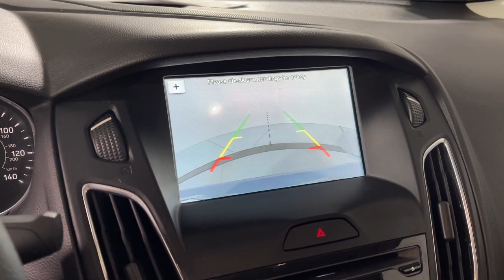2018 Ford Focus Prescott, Flagstaff, Phoenix, Bullhead City, Havasu, AZ PT5419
Blue Metallic Used 2018 Ford Focus available in Prescott, Arizona at Findlay Toyota Prescott. Servicing the Flagstaff, Phoenix, Bullhead City, Havasu, AZ area.

Bluetooth, Backup Camera, Alloy Wheels, Sunroof/Moonroof, Power Seats, Audio Package, Bucket Seats, Focus SEL, 4D Sedan, 2.0L I4 DGI Ti-VCT, 6-Speed Automatic with Powershift, FWD, Blue Metallic, Charcoal Black Cloth, Equipment Group 250A.brbrWelcome to Findlay Toyota in Prescott. All of our cars are hand picked and inspected for your piece of mind. This Ford is equipped with the following options:brbrCARFAX One-Owner.brbrbrOdometer is 40162 miles below market average! 24/34 City/Highway MPG FWD 6-Speed Automatic with Powershift Awards:br  * 2018 KBB.com 10 Most Awarded Brands   * 2018 KBB.com Brand Image Awards